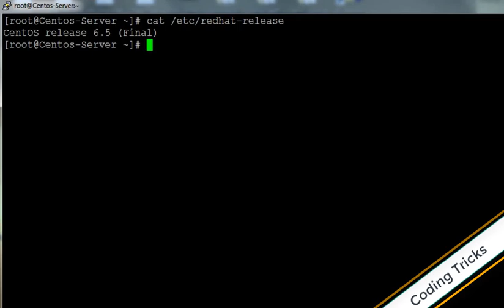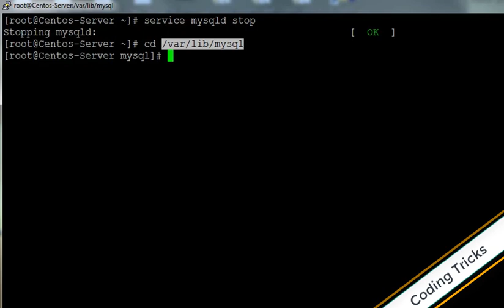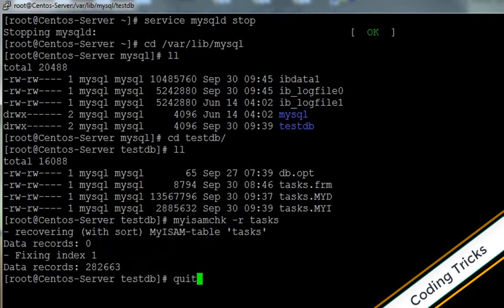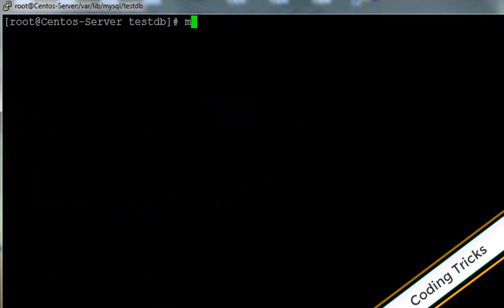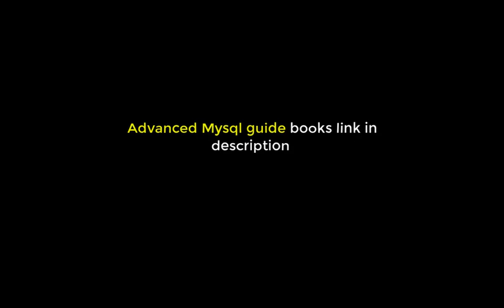ERROR 144 HY000 Table is marked as crashed and last automatic repair failed | Mysql Guide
ERROR 144 (HY000): Table is marked as crashed and last (automatic?) repair failed.

access denied for user 'root'@'localhost' (using password yes)
error 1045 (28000): access denied for user 'root'@'localhost' (using password: yes)
error 1045 access denied for user 'root'@'localhost' using password no
error 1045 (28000): access denied for user 'root'@'localhost' (using password: no)
access denied for user 'root'@'localhost' (using password no)
error 1045 access denied for user 'root'@'localhost' using password yes
access denied for user 'root'@'localhost'
mysqli_real_connect(): (hy000/1045): access denied for user 'root'@'localhost' (using password: yes)
1045
mysqli_real_connect(): (hy000/1045): access denied for user 'root'@'localhost' (using password: no)
mysqli_real_connect(): (hy000/1045): access denied for user 'pma'@'localhost' (using password: no)
mysql access denied for user 'root'@'localhost' (using password yes)
openwrt
could not connect: access denied for user 'root'@'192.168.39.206' (using password: yes)
error
my sql
error 2002 (hy000): can't connect to local mysql server through socket '/var/run/mysqld/mysqld.sock' (2)
#1045 - access denied for user 'odbc'@'localhost' (using password: no)
[err] 1045 - access denied for user 'root'@'localhost' (using password: yes) [msg] finished - unsuccessfully
_mysql_exceptions.operationalerror (1045."access denied for user 'root'@localhost'(using password:no)")
access denied for user ''@'localhost' (using password no) in cmd
access denied for user ''@'localhost' (using password no) in cmd for mysql
cara mengatasi mysql error 1045 access denied for user 'root'@'localhost' (using password yes)
erreur 1045 mariabd on centos
error #1045
error 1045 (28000) when using mysql shell
error 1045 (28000): access denied for user 'amin'@'localhost' (using password: no)
error 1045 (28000): access denied for user 'root'@'localhost' windows
error 1045 access denied for user 'root'@'localhost'
error in code access denied for user in sql cmd
error1045 mysql ubuntu
how to create root and password
mysql mac error 1045
mysql2::error: access denied for user 'root@'localhost' (using password: yes) on linux
mysql_upgrade access denied for user 'root'@'localhost'
mysqld service failed to start in red hat
qlstate[28000] [1045] access denied for user 'root'@'localhost' (using password: no)
ubuntu 18.1 mysqli_real_connect(): (hy000/1045): access denied for user 'phpmyadmin'@'localhost' (using password: yes)
ubuntu error #1045 - access denied user

MySQL 8 Administrator's Guide

Getting Linux, Apache, MySQL Server Guide

3. How to Use FetchMail Service to retrieve Mails from Mail Server | FetchMail Configuration in Linux

Hi Friends,

In this video we are going to see a very easy solution for Mysql table crashed error, Sometime we are not able to view or access MySQL database or table due to table crashed, so don't worry Here is the solution how to recover and make our database function properly.

ERROR 144 (HY000): Table is marked as crashed and last (automatic?) repair failed | ERROR 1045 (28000): Access denied for user 'root'@'localhost' (using password: NO) | ERROR 2002 (HY000): Can't connect to local MySQL server through socket '/var/lib/mysql/mysql.sock' (2) | Mysql server Error 2002 | MySQL login Error | mysqld_safe | mysql safe mode | reset root password in MySQL | MySQL table Crashed | MySQL Backup | MySQL workbench | MySQL tutorial | MySQL queries